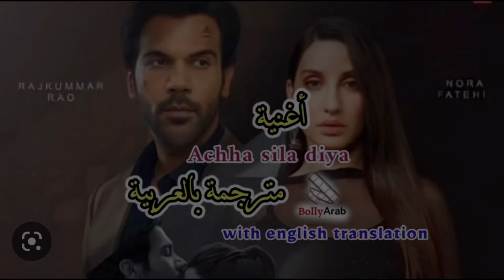Achcha sila diya kill#d ruthlessly by T Series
Analysis of rehash of song Achcha Sila Diya sung originally by Ataaullah Khan